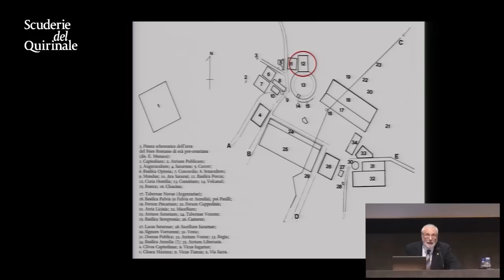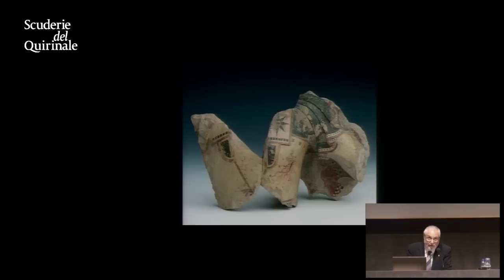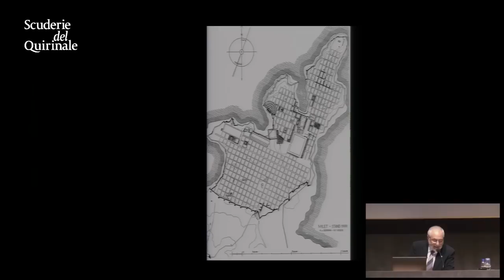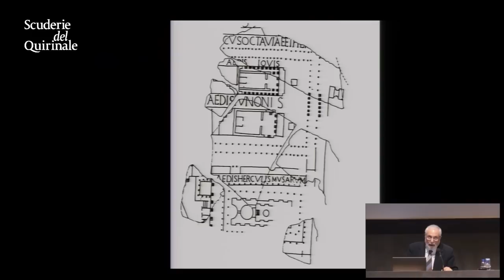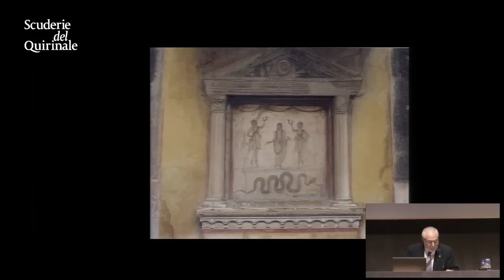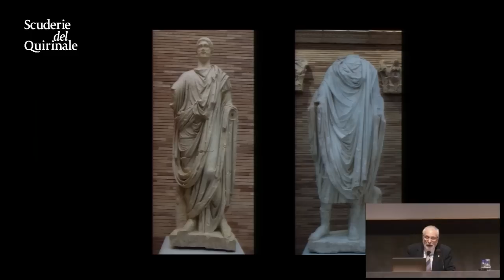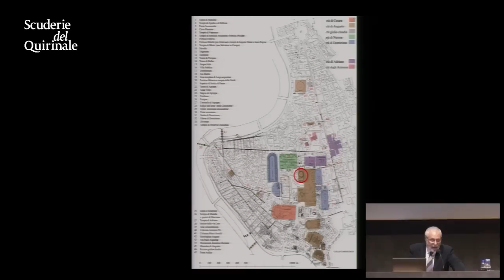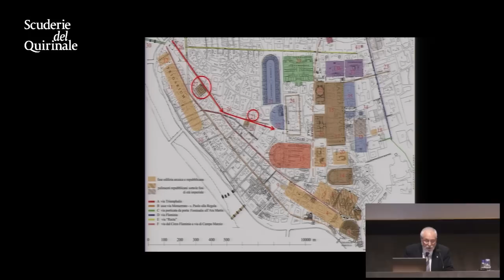Incontro con Eugenio La Rocca - La Roma augustea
Incontri di approfondimento sui temi della mostra Augusto. L'incontro si è tenuto il 24 ottobre 2013.